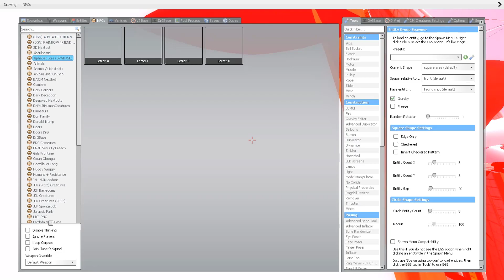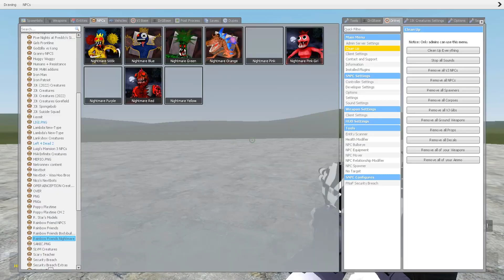What if i BECOME EVERY NEW Character in Rainbow Friends Roblox 1-8 & Alphabet Lore | Garry's Mod